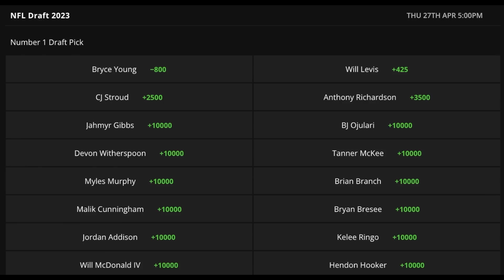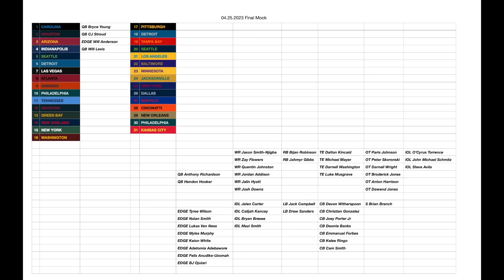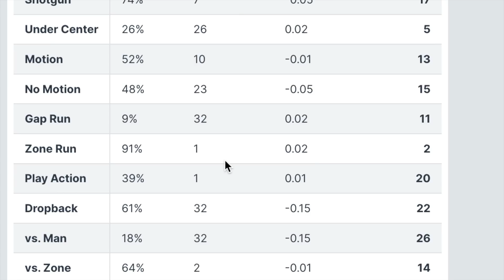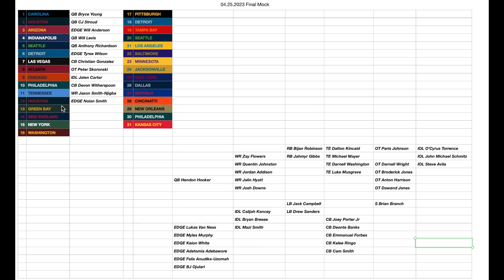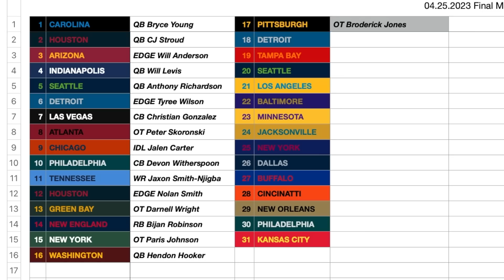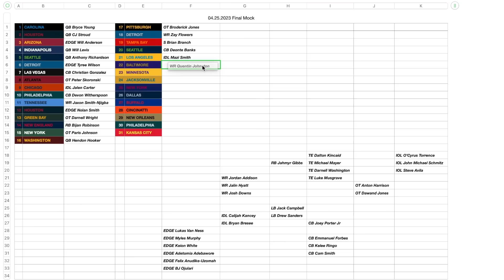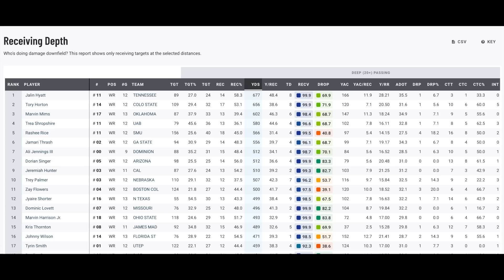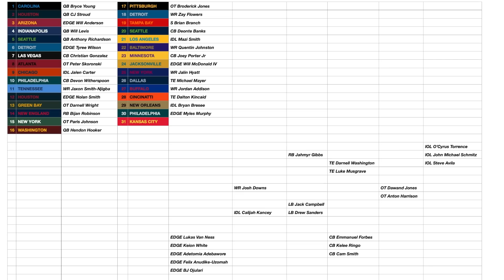My Final 2023 NFL Mock Draft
Theo Ash takes his final stab at what he thinks is going to happen during the first round of tomorrow's NFL Draft.